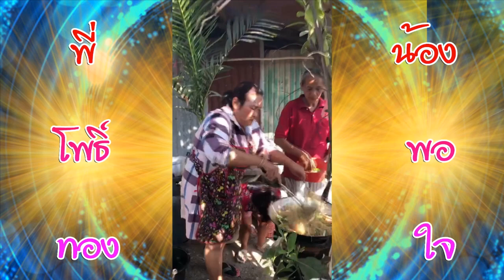บ้านพอใจ ช่วยเหลือสังคม บ้านผู้ยากไร้ ผู้ใหญ่ไพโรจน์ หมู่14 จรเข้สามพัน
บ้านพอใจ ช่วยเหลือสังคม
บ้านผู้ยากไร้ ผู้ใหญ่ไพโรจน์ หมู่14 จรเข้สามพัน
พี่โพธิ์ทองกับน้องพอใจ❤️